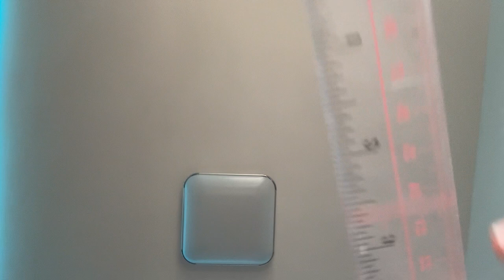lofi asmr - surgery roleplay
the: mentions of bl00d and wounds on face